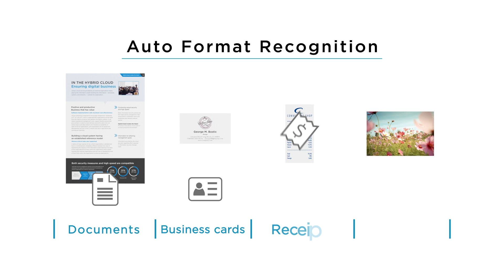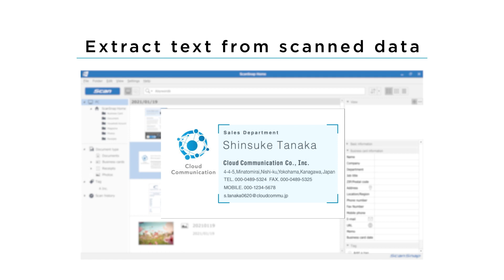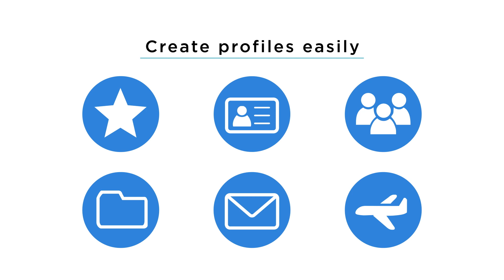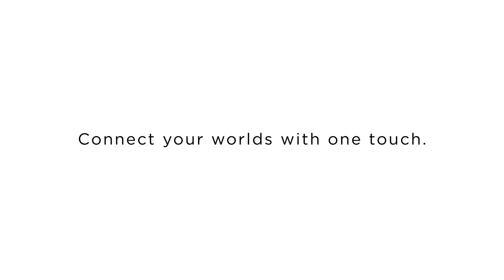ScanSnap Home Introduction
ScanSnap Home Overview

ScanSnap Home is an all-in-one software that enables total document management with easy edits and JPEG and Searchable PDF data archiving.